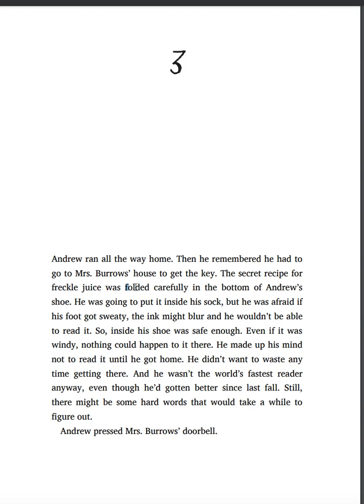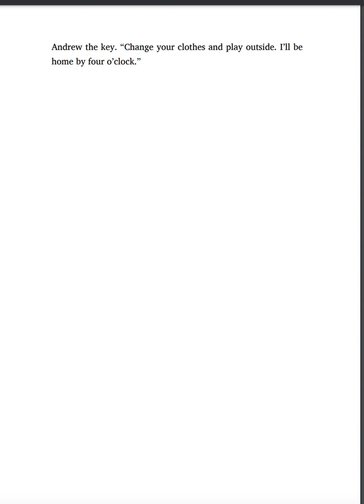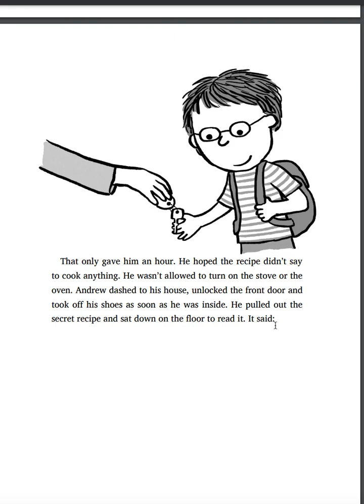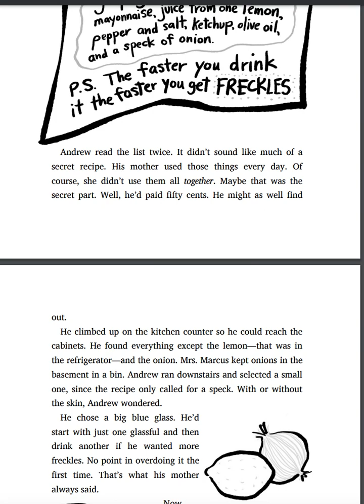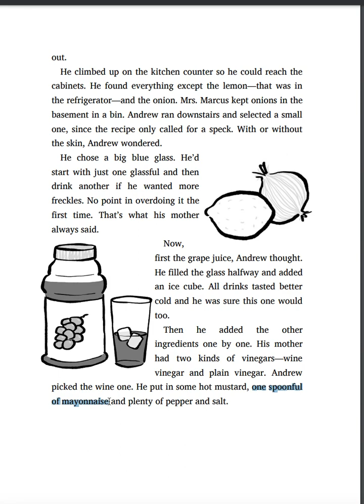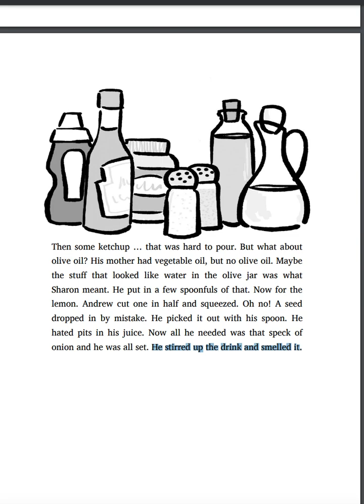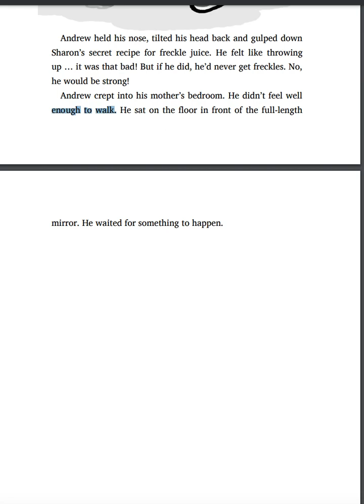Freckle Juice Chapter 3